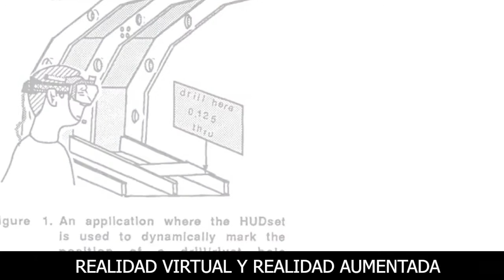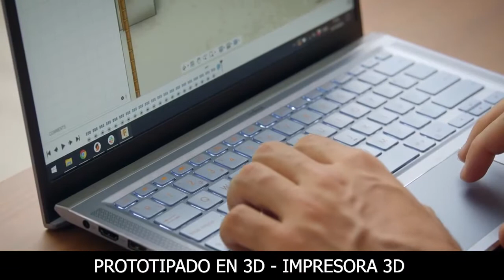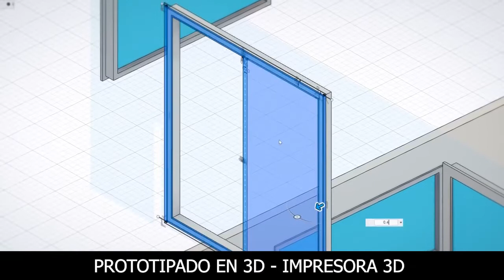REALIDAD AUMENTADA, VIRTUAL Y PROTOTIPADO 3D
Implementación de la industria 4.0 en el fortalecimiento de los procesos de formación, orientada al uso y aplicación de Tecnologías Inmersivas y Prototipado de modelos.